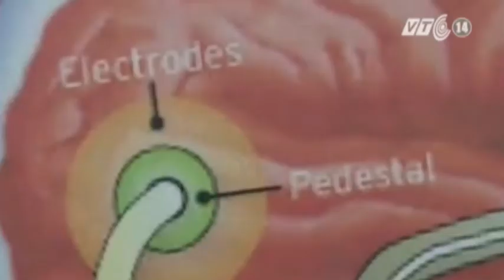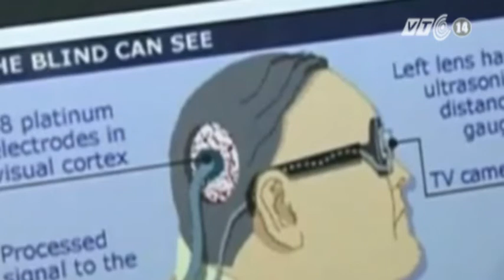VTC14_Trung Quốc: Hy vọng mới cho bé trai bị móc mắt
Cậu bé Trung Quốc bị móc mắt có thể lấy lại được 40% thị lực sau khi một bệnh viện Hồng Kông đề nghị cấy ghép mắt nhân tạo cho em trong vài tháng tới. Theo diễn biến điều tra vụ án, giới chức Trung Quốc cho biết đã xác định bác dâu của nạn nhân là nghi phạm chính trong vụ việc.